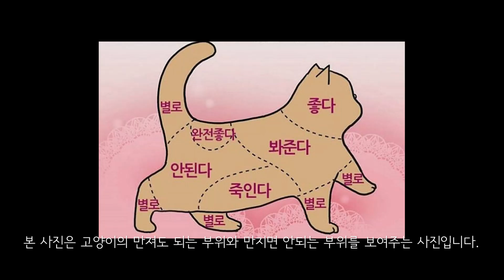고슴도치가 좋아하는 스킨쉽 싫어하는 스킨쉽 [냥이아빠]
소닉이는 스킨쉽 보다는 밀웜을 좋아하는 것 같다.

저는 미로미분들의 다양한 번역을 기다리고 있습니다.